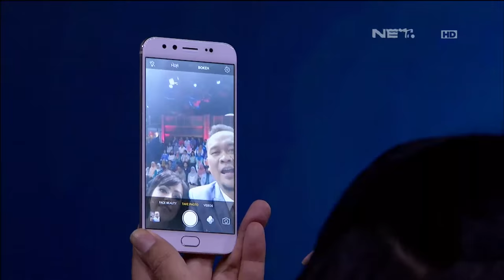Waktu Indonesia Bercanda - Wow DJ Yasmin Diperebutkan Peserta (3/5)